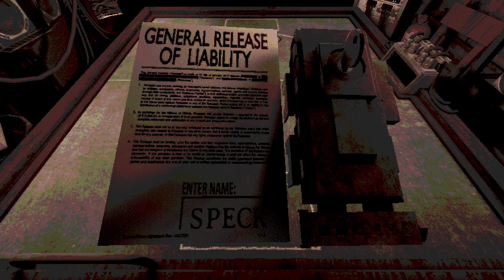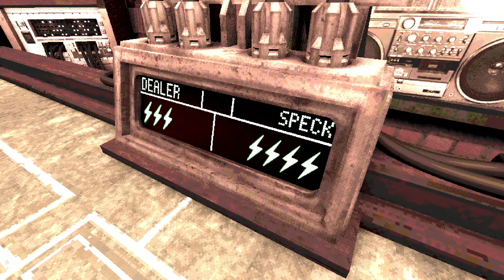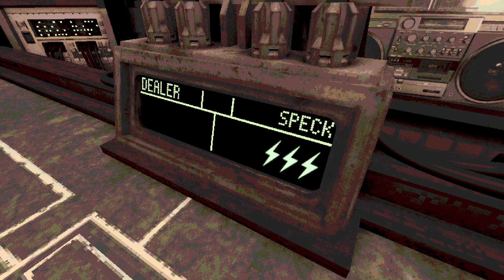BUCKSHOT ROULETTE - ROUND 3 LET'S DO THE STEAM EDITION